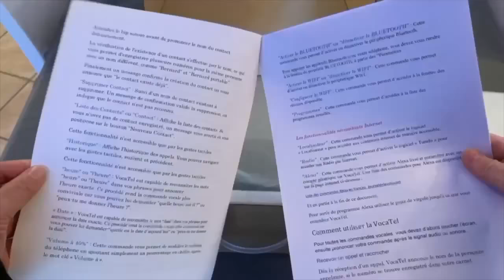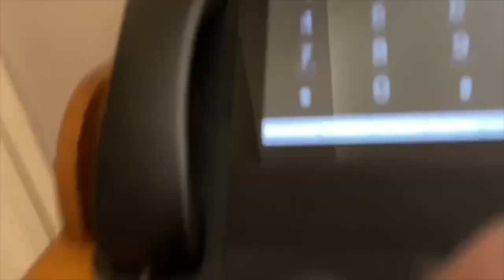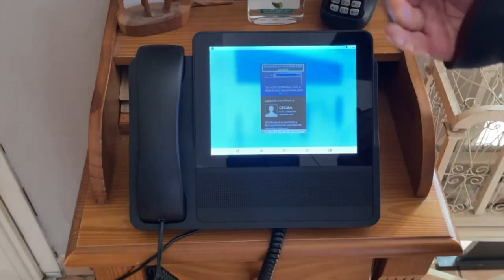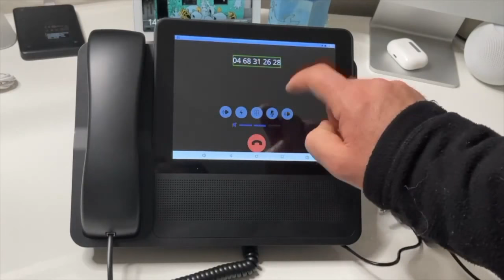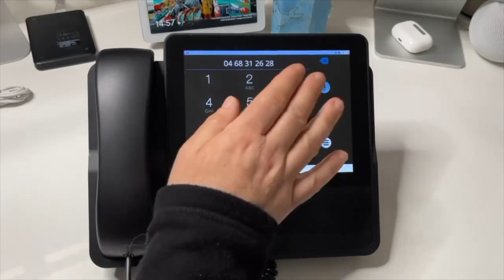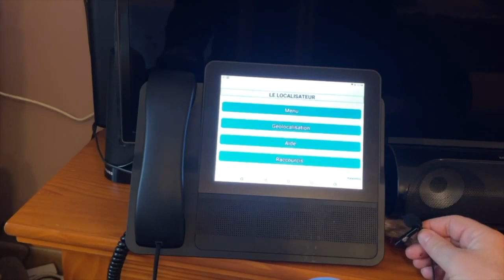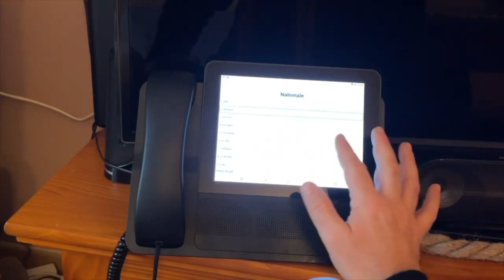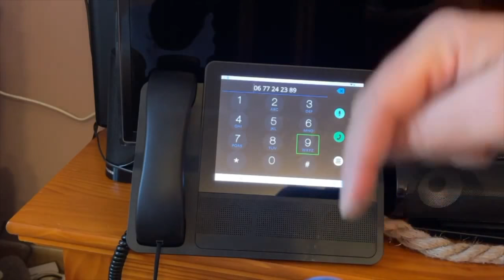VocaTel Tablette-téléphone fixe à reconnaissance vocale : Téléphone fixe accessible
Note au 11/10/23 : ce téléphone n'est plus commercialisé. Veuillez consulter la rubrique "Téléphonie adaptée" sur le site de Ceciaa